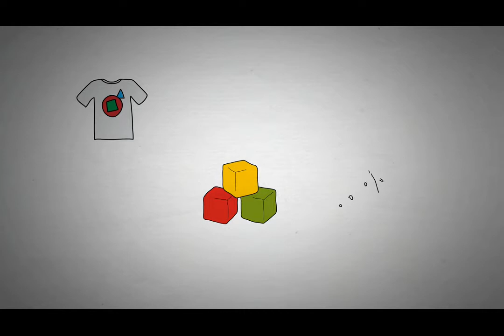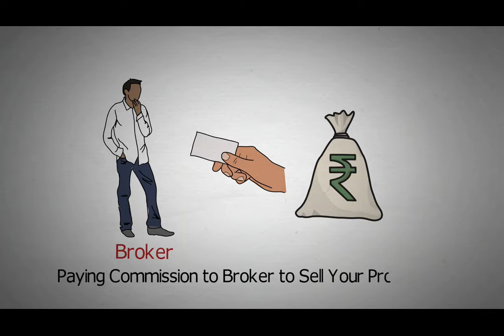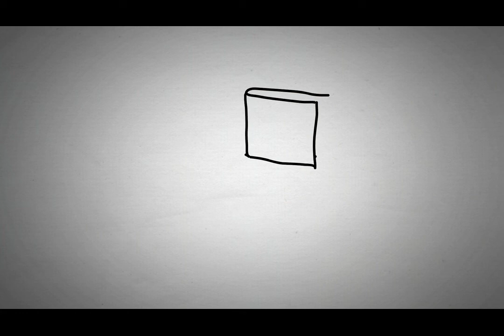My Mandi Seller | Franchise Powered by DCM India